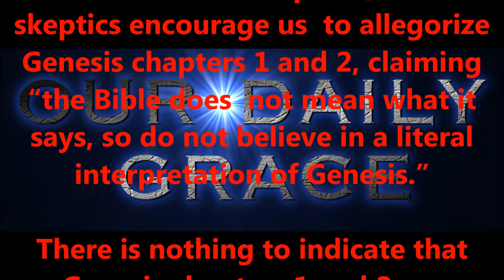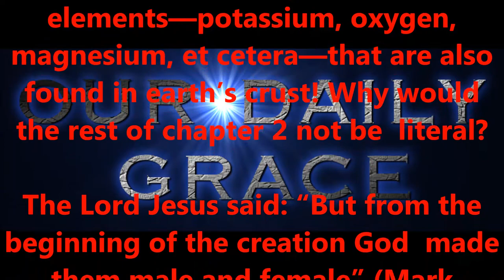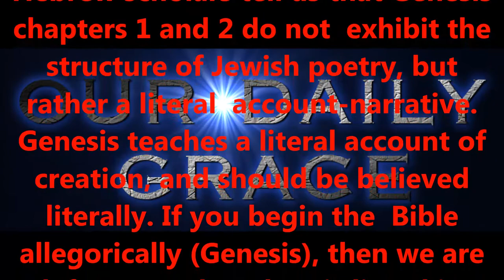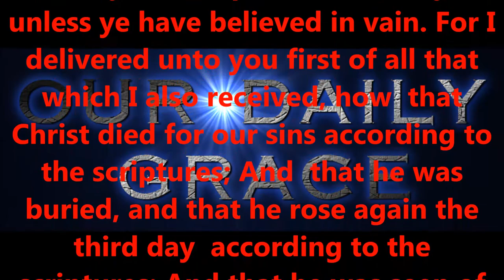GENESIS IS THE FIRM FOUNDATION FOR THE RIGHTEOUS....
Produced by,
Lonnie Martin

Written by,
Shawn Brasseaux
Lonnie Martin